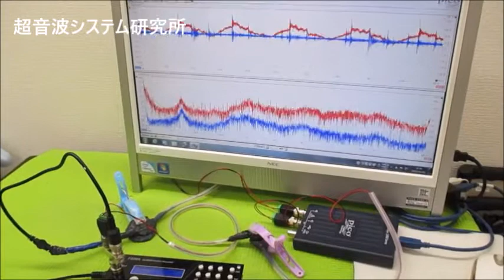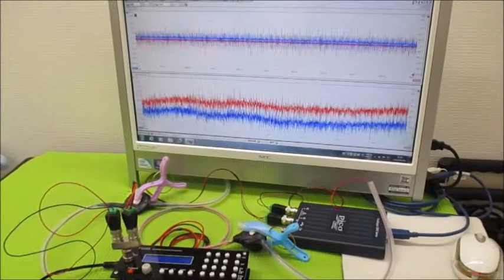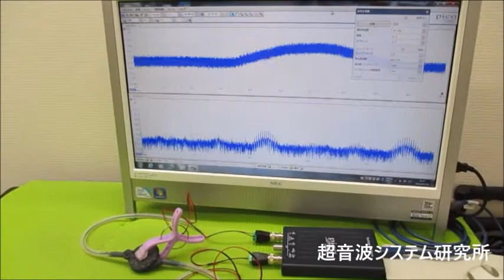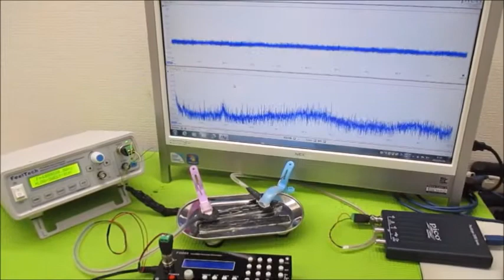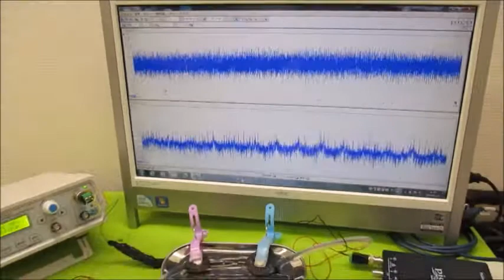メガヘルツの超音波発振制御プローブ製造技術